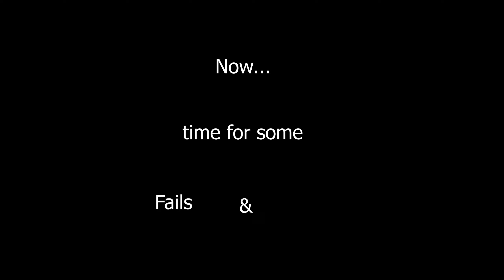SQUAD Heavy Anti-Tank Compilation!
These are most of the clips using the HAT role in Squad that I have saved up over the past few months!